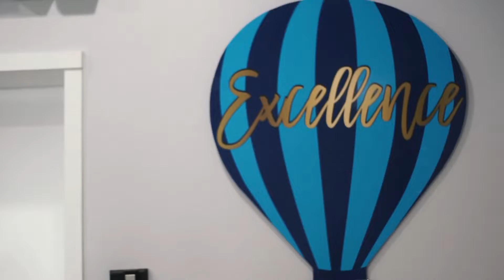AcadeMir Charter Schools Open Enrollment 2020 /2021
What sets AcadeMir Charter Schools apart from other schools? We inspire creativity and allow students to enjoy a variety of experiences designed to engage and spark innovation. We are ACADEMIR.